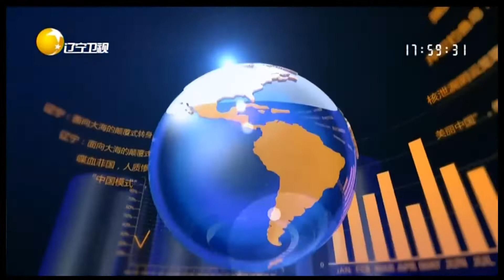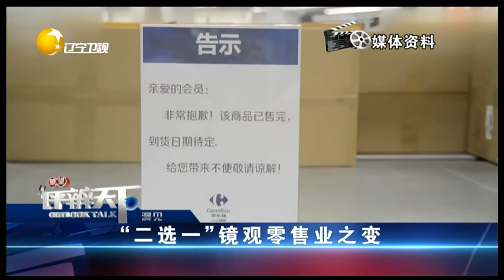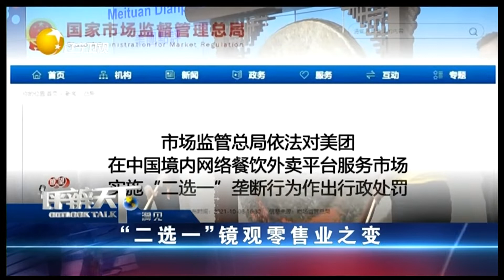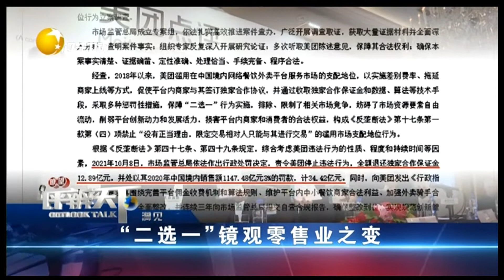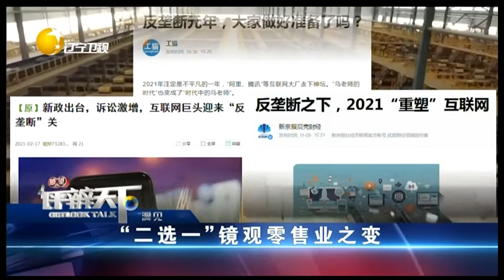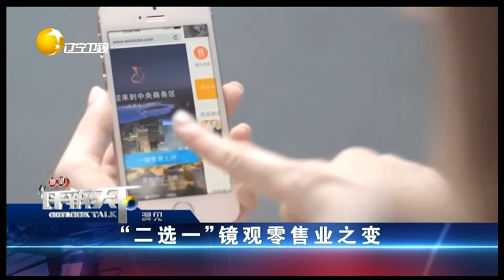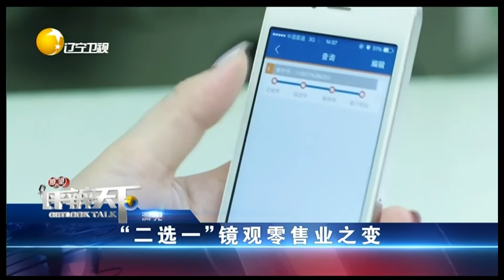瞭望评辨天下 20211121：“二选一”镜观零售业之变